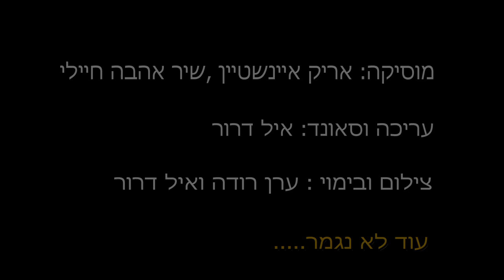קיבוץ דפנה כיתת נשר לצבא 1992